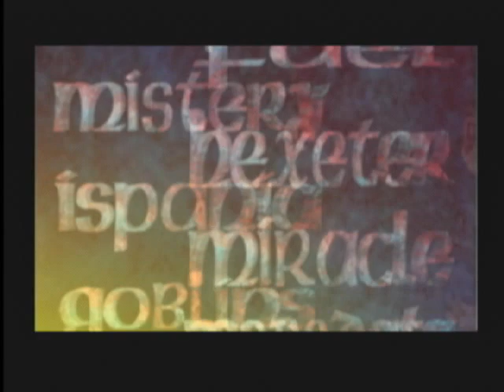Iguana - Despair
This is one of the best demos for PC developed ever. They won at Euskal Party 5 (1996). Visit